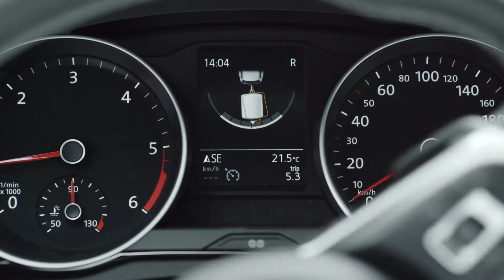Trailer Assist on the Volkswagen Passat Estate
Maneuvering with a trailer can become a test of patience for the uninitiated, as the combination does not always respond as you might expect. With Trailer Assist from Volkswagen, let your Passat take care of the steering function whilst you control the acceleration and braking.